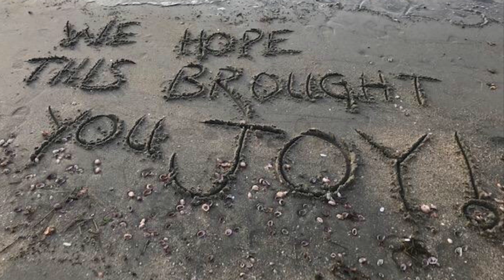Christmas By the Shore! (An Original Pageant by St. Paul, Old Saybrook, CT stpaul-elca.org)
Christmas By the Shore!
(An Original Pageant by St. Paul, Old Saybrook, CT stpaul-elca.org)

Luke 2:1-20; Matt 2:1-12; Isaiah 9:6
Featured songs:
“Holy Child Within the Manger” (WOV #638, v.2)
“Angels We Have Heard on High” (ELW #289)
“Go Tell it on the Mountain” (ELW #290)
“Away in a Manger” (ELW #277)
“We Three Kings of Orient Are” (WOV #646)

All liturgical text and liturgical music under copyright to or administered
by Augsburg Fortress

Sundays and Seasons SA000521